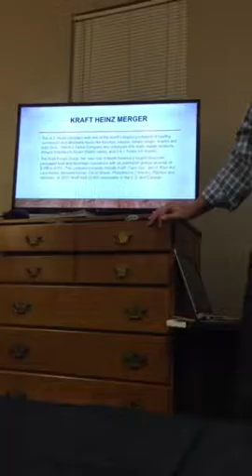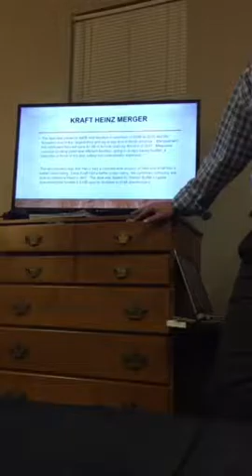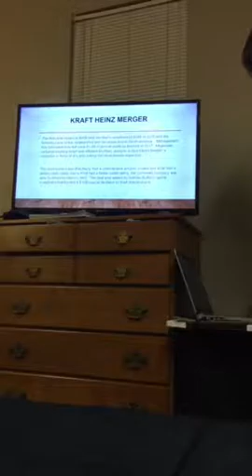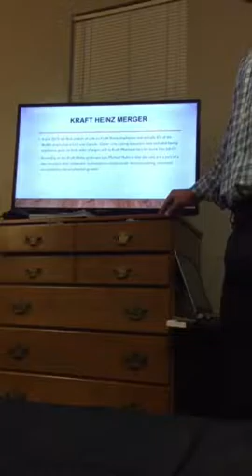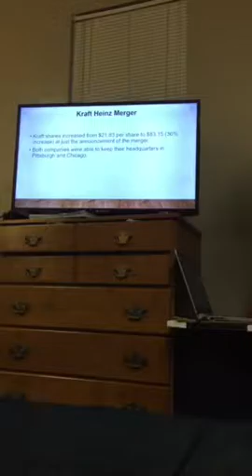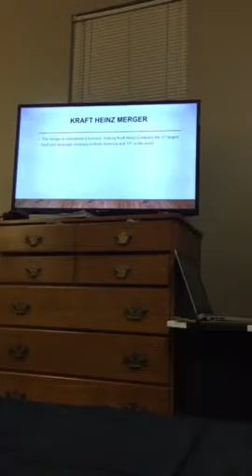Kraft Heinz Merger by Lee Williams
Oral Presentation MGT 4300